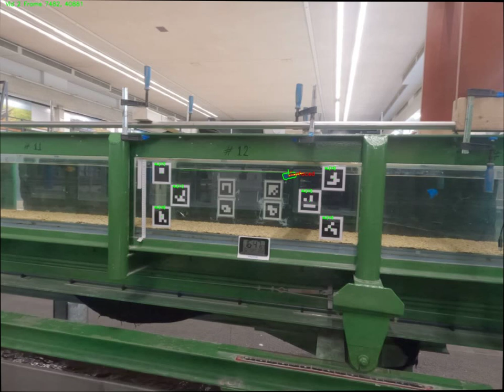Small plastic films in turbulent flows: Film HDPE 15 V1 - Automatic detection